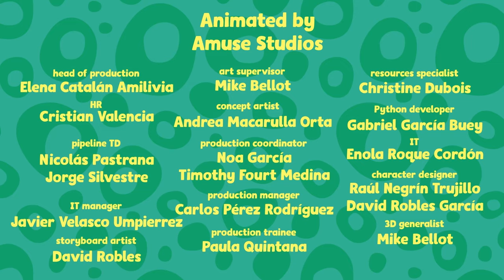Unleashing Fun And Spooky Surprises! 🎃 All-new Odd-paw Vet Adventure 🎃 Exciting Family-friendly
When the team receives an invitation to a mysterious OddPaw celebration, they come face to face with an alleged forest monster.

On their way to a mysterious HallODDween celebration in a remote part of the forest, Billie, Nova, and Rox are stopped in their tracks by a tiny, but terrifying, ""Mud Monster."" After the creature disappears into the forest, Nova is quick to stoke Rox's fear of the monster for fun. But when they come face-to face with the creature for real, it's Nova who finds herself hiding behind Rox for safety. Okay, they're kind of hiding behind each other. Meanwhile, Billie believes there's something more ODD than scary about the creature and uses her Odd-O-Scope to prove her theory! Just as she suspected, the monster turns out to be an OddPaw in trouble, which is what her team does best! Soon, the grateful OddPaw is returning the favor by helping them locate the elusive OddPaw celebration in the forest, where they have a great time together with all their favorite OddPaw friends Odd-Paw Vet welcomes viewers to the fantastical town of Odd Springs where odd is good and a range of super-cute hybrid animals reside including Kangaraffe (giraffe-kangaroo), Barrot (parrot-bear), Mummy and Baby Durtle (turtle-duck), Elefrog (elephant-frog), Pigoodle (pig-poodle), Drabbit (dragon-rabbit), and more. When these Odd-Paws need help, it’s up to Billie the Odd-Paw vet and her sidekicks to answer the call to care!